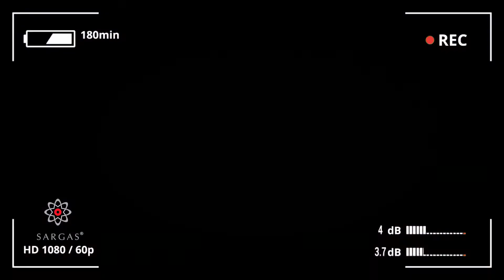Светильник Doxis Tektus Round - обзор новинки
Светильник Doxis Tektus Round - новинка от бельгийского производителя.
Рад вам представить это замечательный светильник, который, я уверен, станет украшением практически любого интерьера.
Сочетание профессиональных комплектующих и высокого качества изготовления позволяет украсить таким  светильником и спальню, и гостиную, и ванну.
Doxis Tektus доступен в различных цветах, формах, размерах.